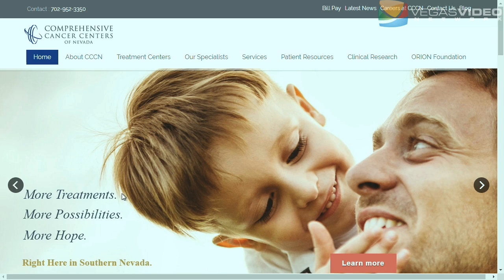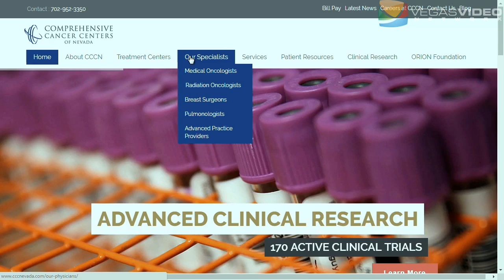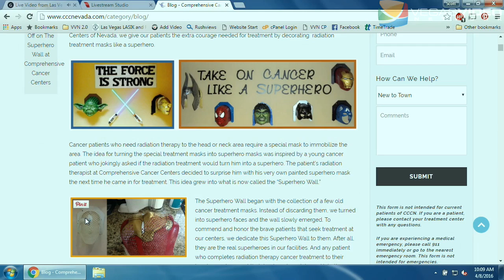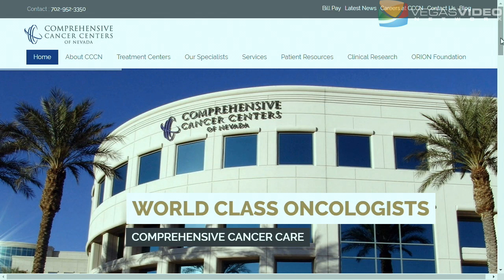Dr Mathew Schwartz of Comprehensive Cancer Centers of Nevada IM #004